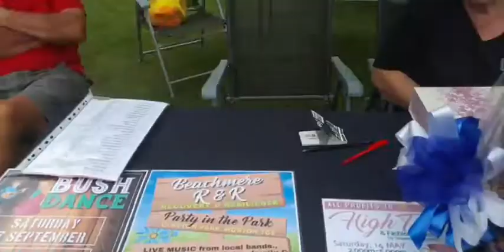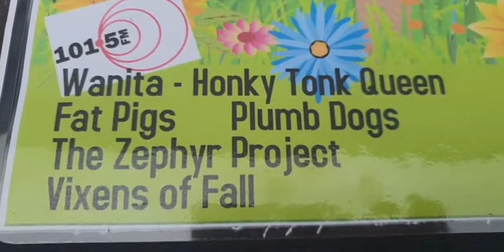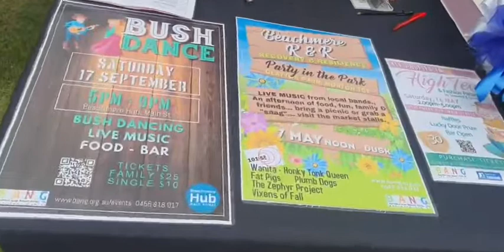Day 5 of 5 Global Good News Challenge - May 2022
Helping flood victims & light bulb moments! Day 5 of 5 Global Good News Challenge - May 2022 in Clayton Park, Beachmere